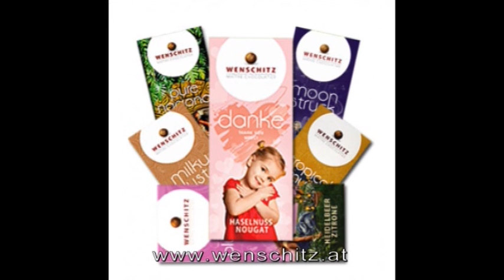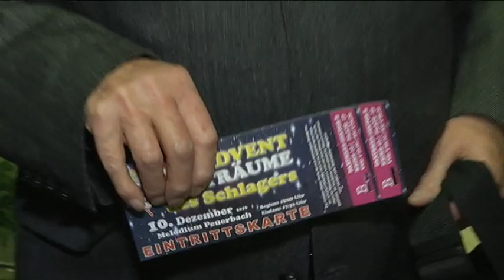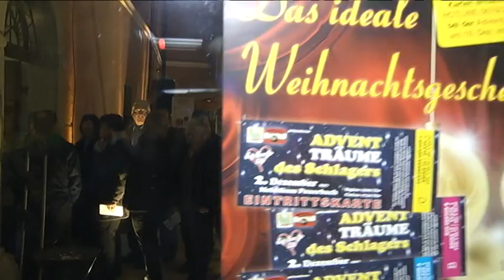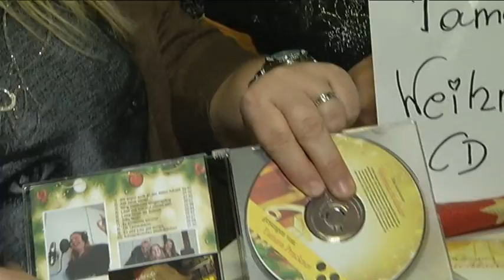Adventträume des Schlagers - Peuerbach 2016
6 Stunden lang begeisterten die Schlagerstars ihr Publikum im Peuerbacher Melodium. DER Publikumsliebling bei diesem von Elmar Rieger (Herausgeber des Regional-Magazin Inn-Donau-Hausruck) organisierten Musikfest in der Silvesterlaufstadt war dabei unangefochten Monika MARTIN